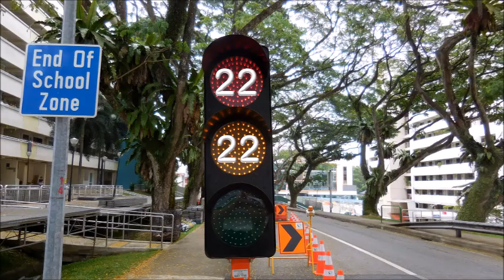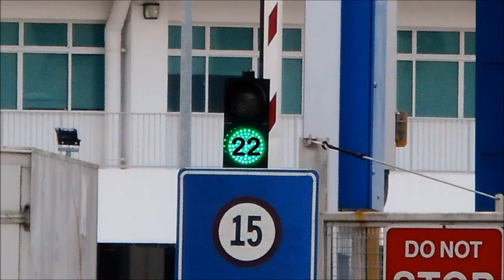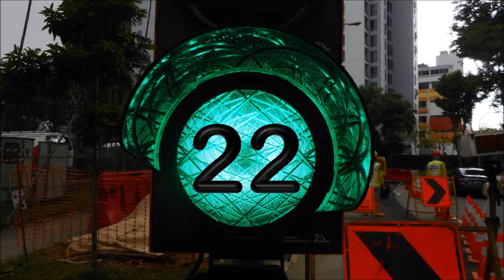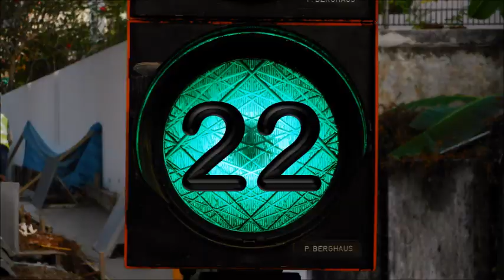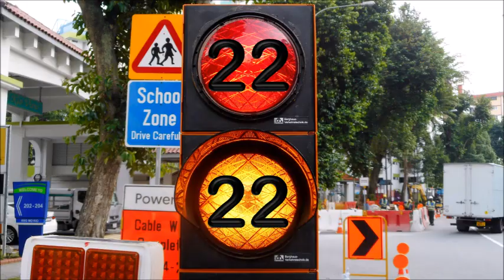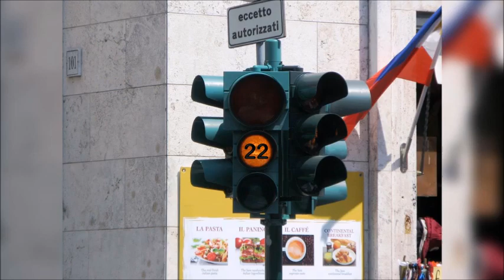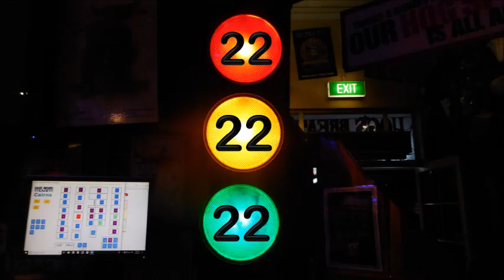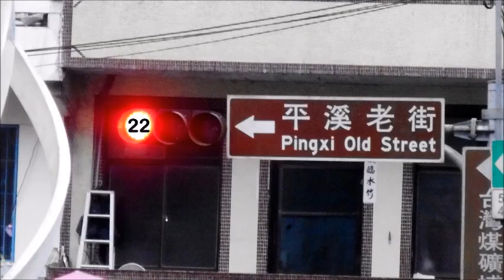22nd Birthday Traffic Light Collection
This video is about 22nd Birthday Traffic light Collection to celebrate my 22nd birthday.